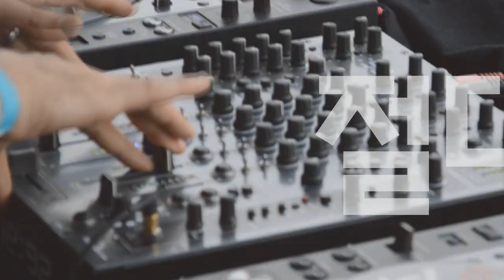[Players Guide 224회] Gibson Custom Shop Les Paul Custom 비교편